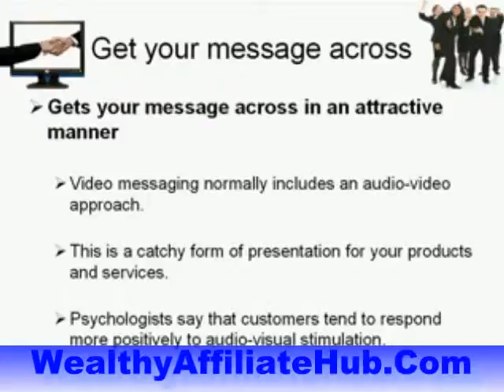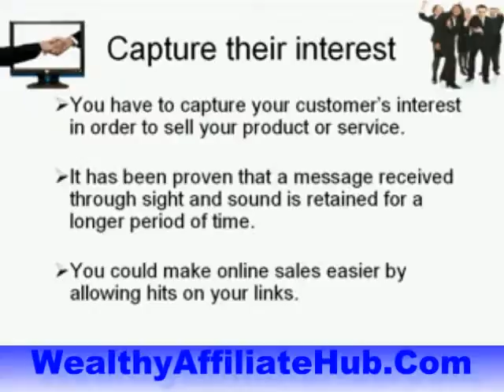Why Video Marketing is More Popular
Top Reasons Why Video Marketing is More Popular.
Distributed by Tubemogul.